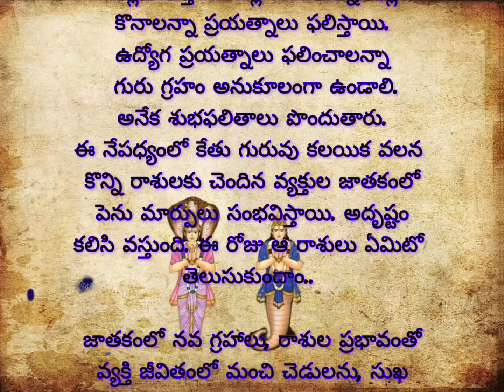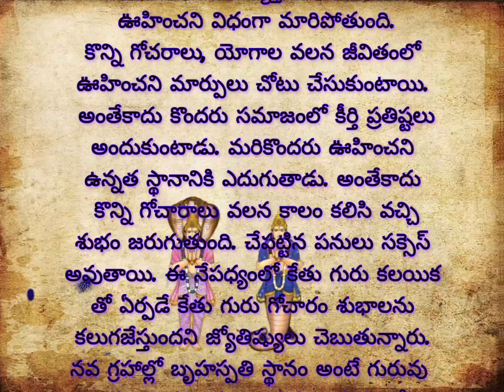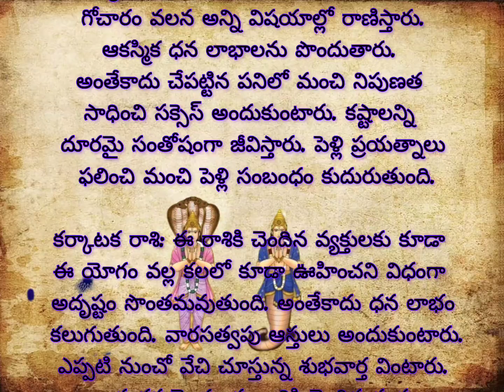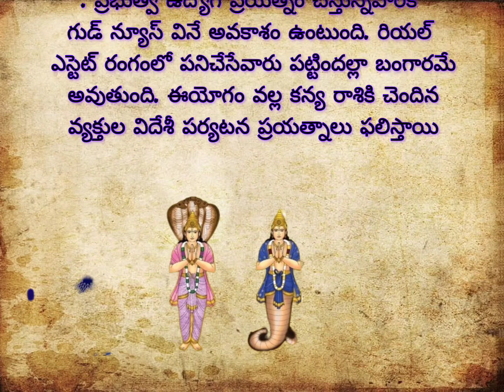కేతు గురు గోచారం.. ఈ 3 రాశులకు చెందిన ఉద్యోగ, పట్టిందల్లా బంగారమే.. మీరున్నారా చెక్ చేసుకోండి.?